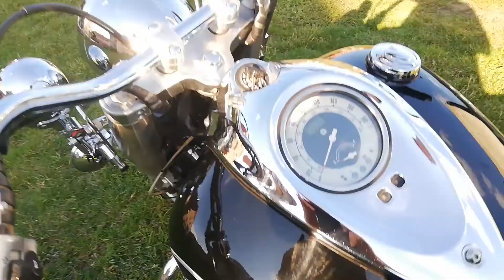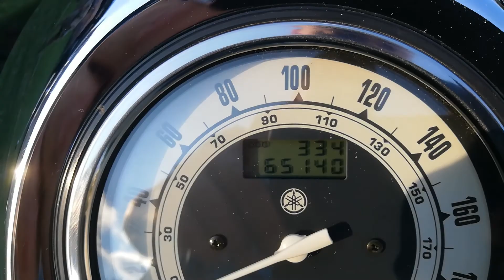Yamaha XV 1600 Wild Star